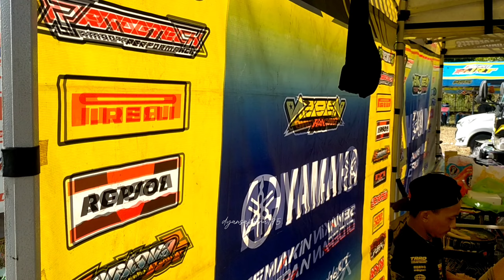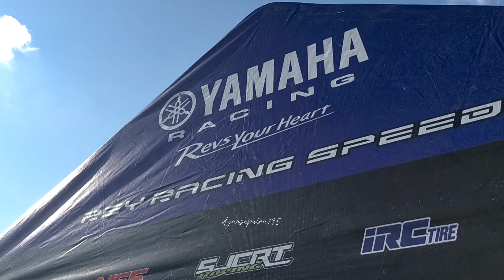sabaru Palangkaraya || blusukan ke Paddock oneprix seri 2 di sirkuit Sabaru Palangkaraya Kalteng2024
persiapan menjelang oneprix seri 2 yg berlangsung di sirkuit sabaru Palangkaraya tgl 11-12 mei 2024. kota Palangkaraya Kalimantan tengah. ikutin terus Chanel ini ya, kita akan blusukan ke Paddock oneprix seri 2, yg berada di sirkuit Sabaru Palangkaraya.

salam dunia otomotif.
maju terus dunia balap motor di Indonesia, sukses slalu.

cek link full video.
my channel, Dyansaputra195.